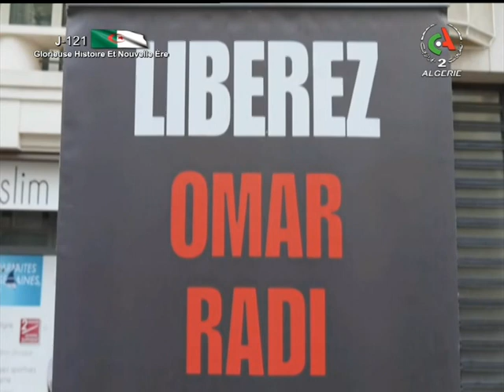Paris: Rassemblement des marocaine à Paris pour dénoncer les pratiques répressive du Makhzen